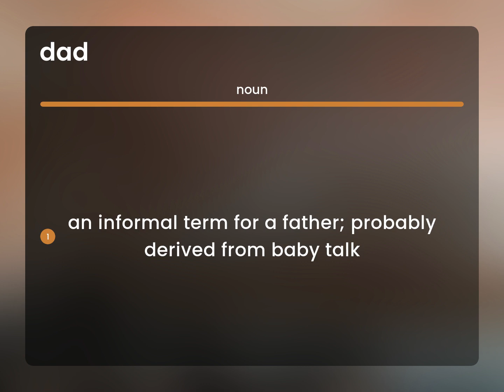Dad | definition of DAD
What is DAD?

Susan Miller (2023, March 7.) What is Dad meaning?